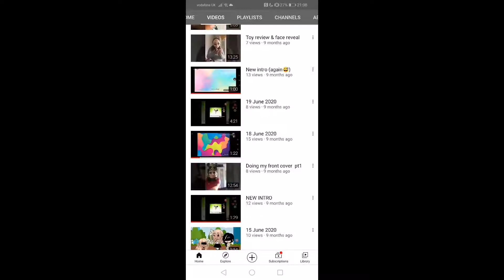I hate everyone but..